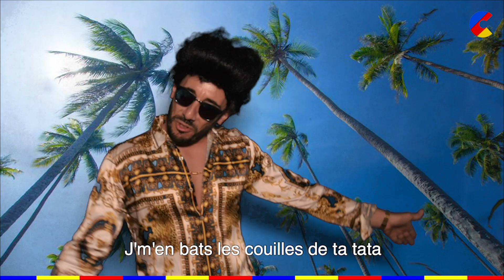Le MÉGA BATTLE des interviews de Rap Konbini!!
La Team il est temps de voter en commentaire pour votre rapper préféré et il aura son clip!
Perso je vote pour Le Marocchino 😂😂

Crédits vidéo Patryck lebrun